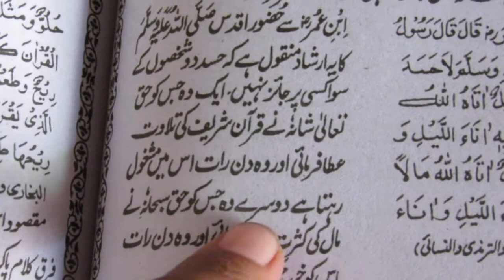Fazail e amaal ki bayan ] fazal amal kitab ] bahot acha bayan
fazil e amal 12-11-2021